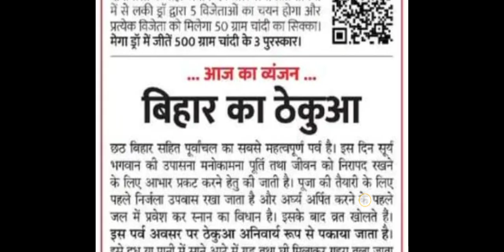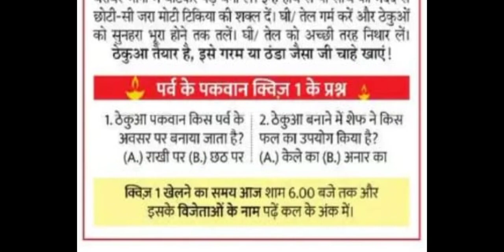Dainik Bhaskar Parv Ke Pakwan । 1.5 किलो चांदी जितने का मौका । Quiz कैसे खेलें? । Terms & Conditions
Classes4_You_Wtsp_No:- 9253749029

dainik bhaskar parv ke pakwan
dainik bhaskar parv ke pakwan quiz
dainik bhaskar parv ke pakwan quiz answers
dainik bhaskar parv ke pakwan quiz answers today

8dainik bhaskar quiz answers 2024

धन्यवाद,
शुक्रिया,